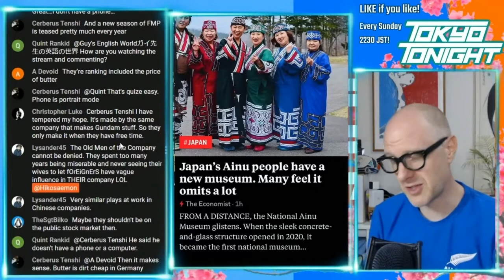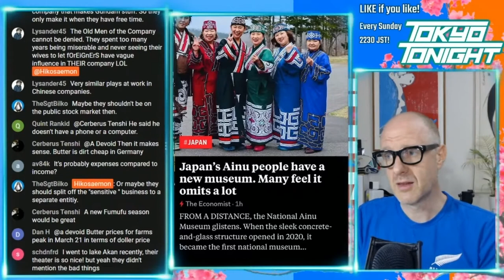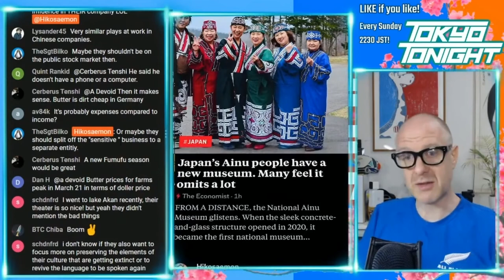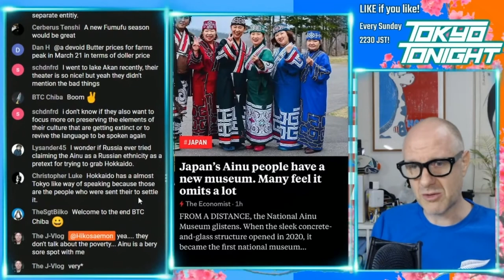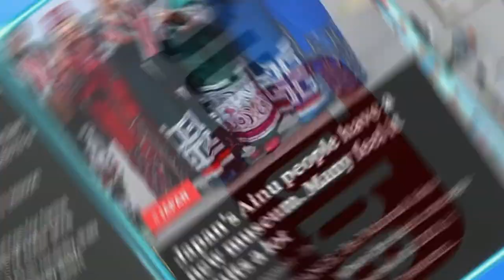Tokyo Tonight! Japan's National Ainu Museum in Hokkaido